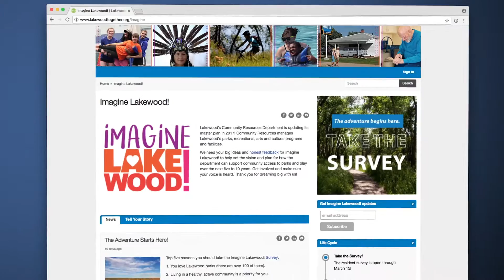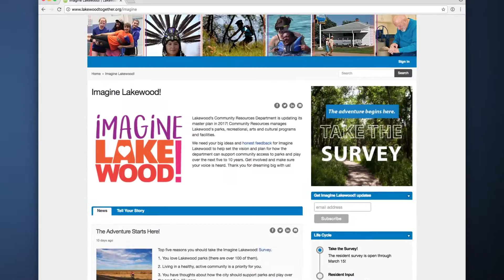Spotlight on Lakewood - Community Resources Master Plan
In this edition of Spotlight on Lakewood, Mayor Adam Paul talks with Community Resources Director Kit Newland about how residents can get involved in planning parks and play in Lakewood over the next decade.